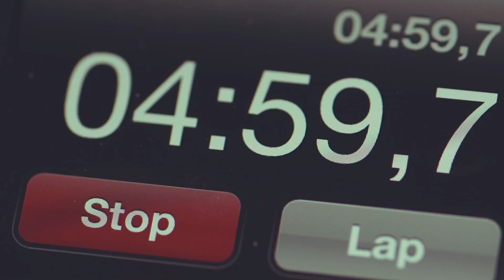Конкурс "Я - Фотограф" (рекламный ролик)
Конкурс проводится порталом "Я - Гражданин". Подробности читайте по ссылке